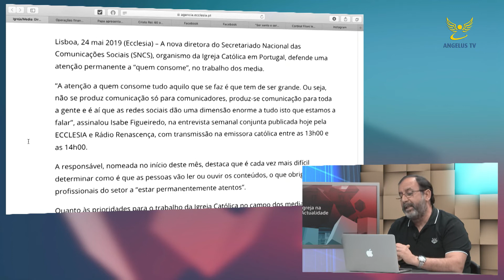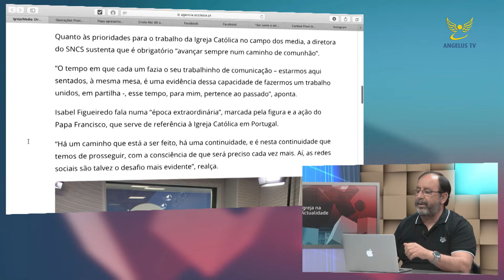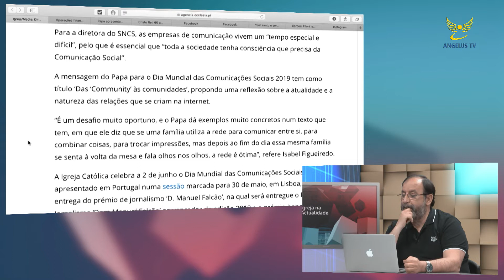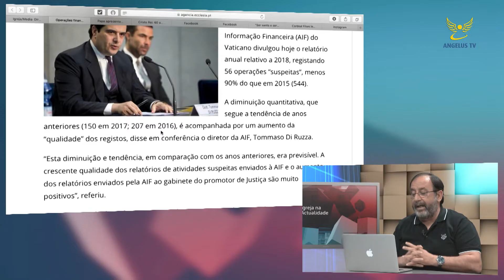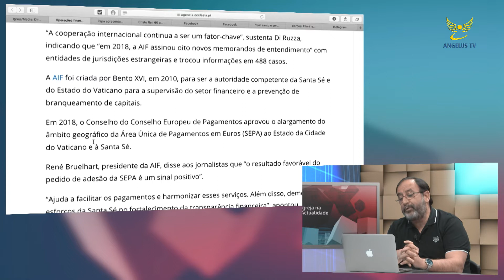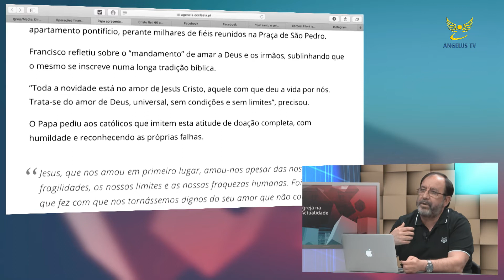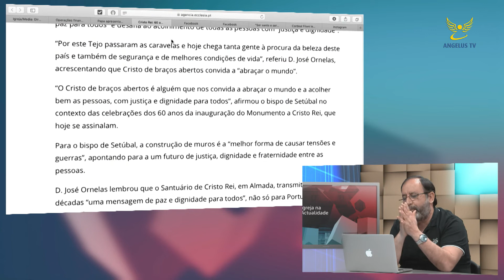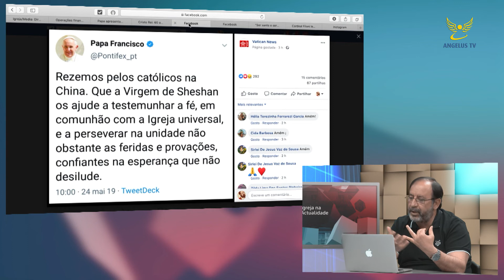Igreja na Actualidade - 24 de Maio de 2019